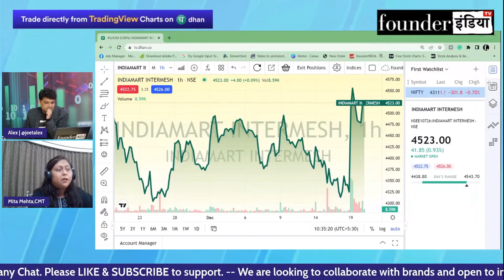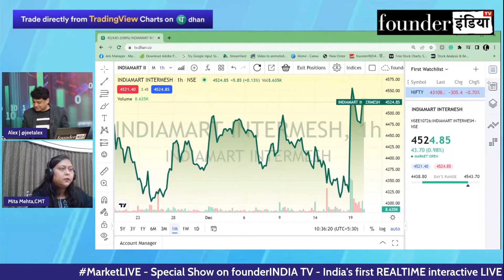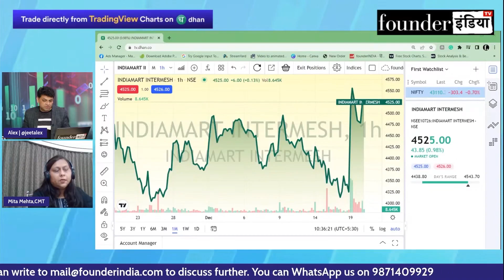IndiaMart InterMESH Ltd. के शेयर में क्या करें? Expert Recommendation by Mita Mehta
जानिए Stock Market Expert Mita Mehta की राय |

Analysis of: IndiaMart InterMESH Ltd.

Shows on indiamart intermesh indiamartintermesh StockMarket equity trading investment commodity personalfinance reviews marketanalysis startups nifty sensex and much more.